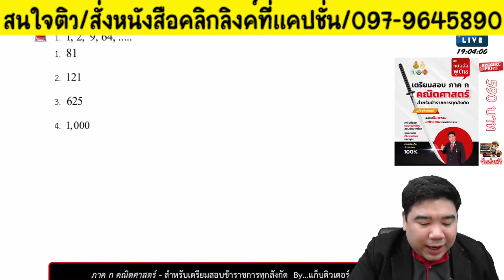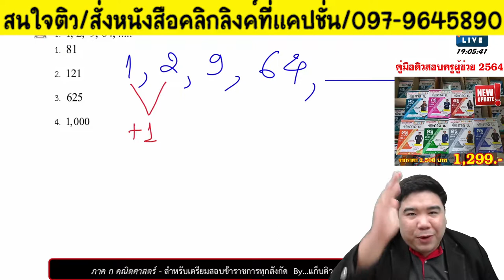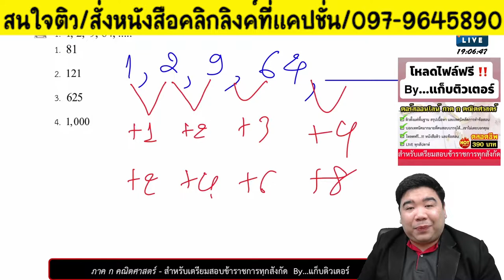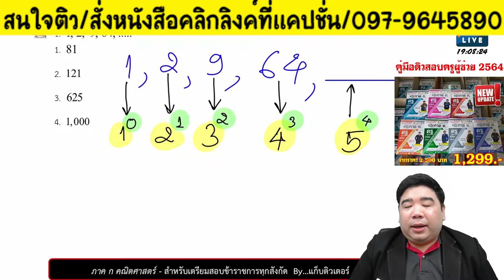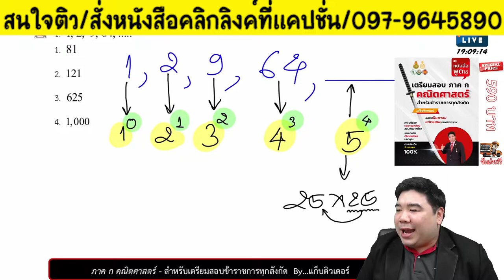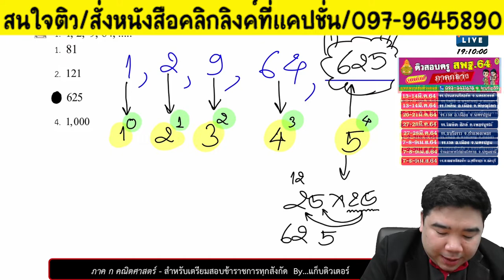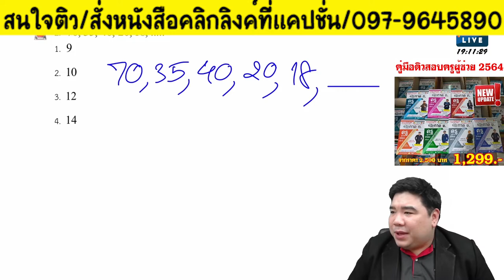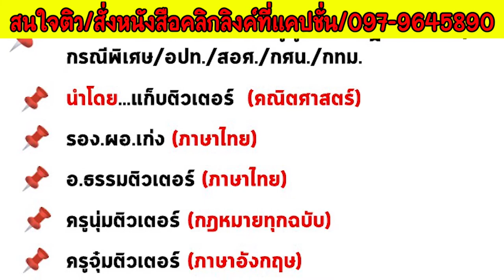⭐เทคนิคทำข้อสอบอนุกรม ออกสอบทุกปี